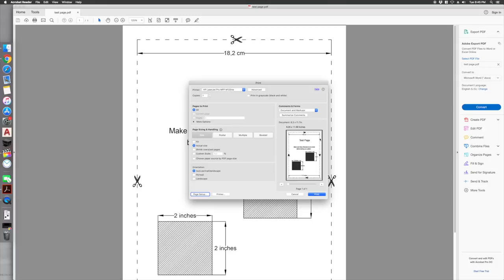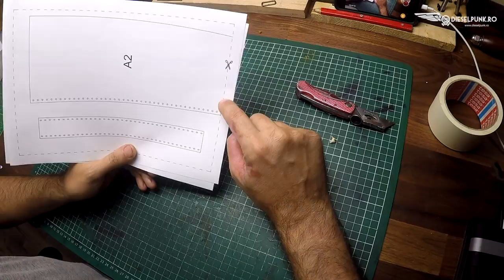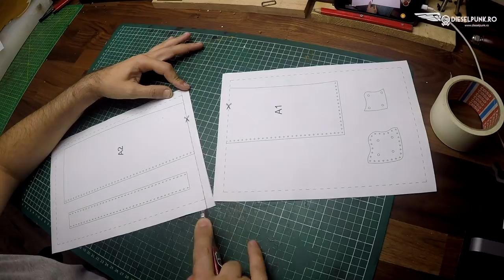How to Make a Leather Laptop Bag - Tutorial and Pattern Download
DIY leather laptop bag tutorial